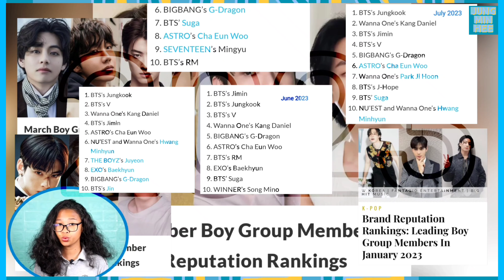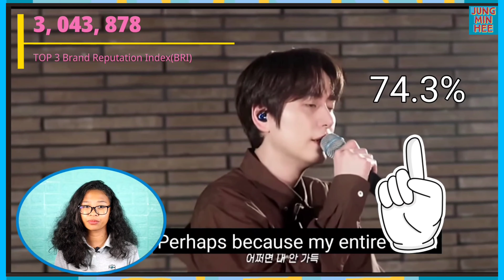Cha EunWoo King of January 2024: Brand Reputation Index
*SUBTITLE FOR DIFFERENT LANGUAGES ARE AVAILABLE

Hi Lovelies!